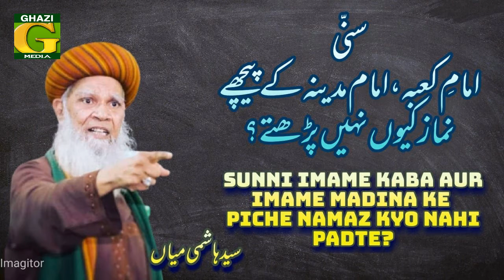Imame kaba aur madina ke pichi namz kyo nahi hogi ? kaba me namaz hogi?by hashmi miya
Ghazimedia ghazi_media status islamic bayan#
Sunni imame kaba aur imame madina ke piche namaz kyo nahi padte? kaba  me namaz hogi?by hashmi miya
Imame kaba aur madina ke pichi namz kyo nahi hogi